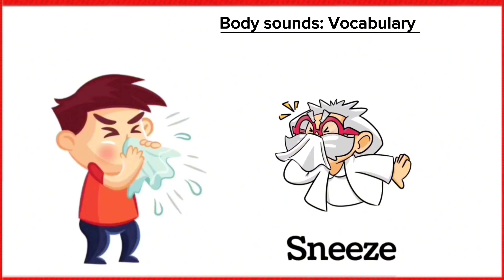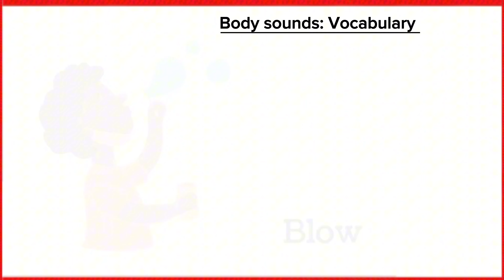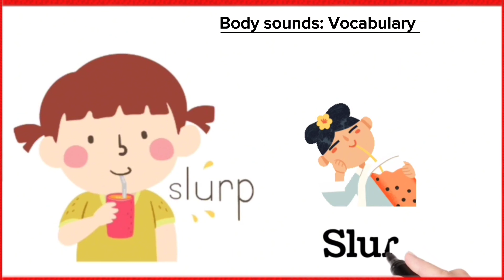Vocabulary:Body Sounds|Vocabulary with Pictures|listen and practice|English Vocabulary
In this video we will learn different body sounds and movements with pictures that will enhance your English speaking skills